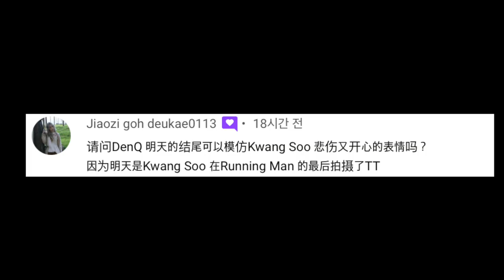催淚..李光洙今天最後錄影《RM》母親的一句話網友們淚崩！/BTS獲得billboard頒獎四冠王！DenQ